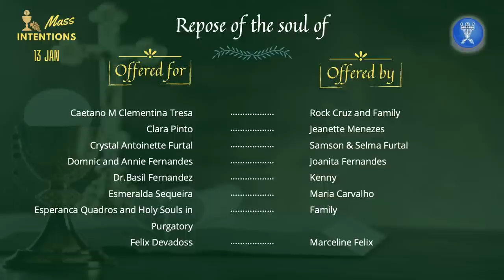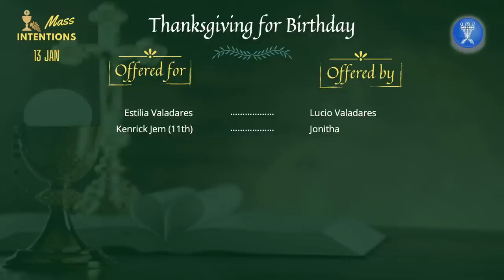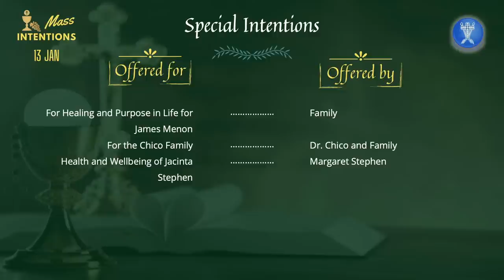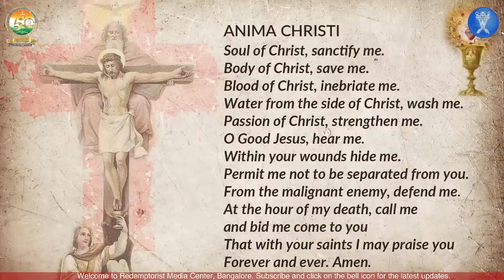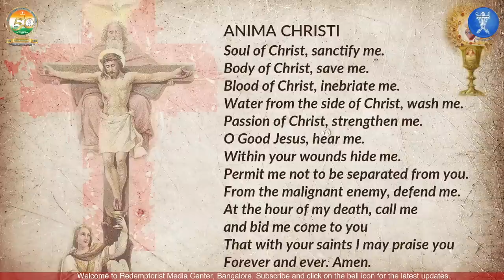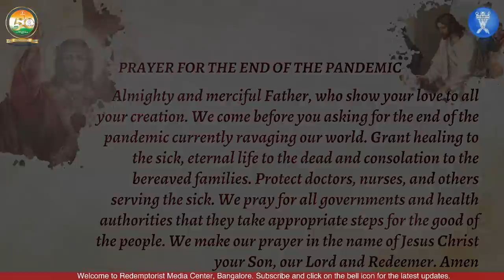Catholic Holy Mass - 13th January, 2023 - Friday - Memorial of St. Hilary of Poitiers